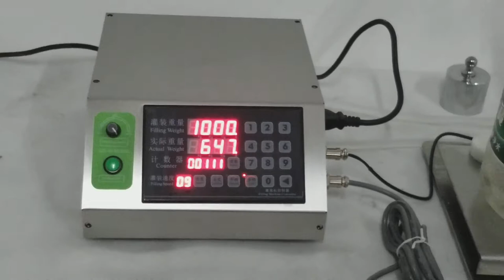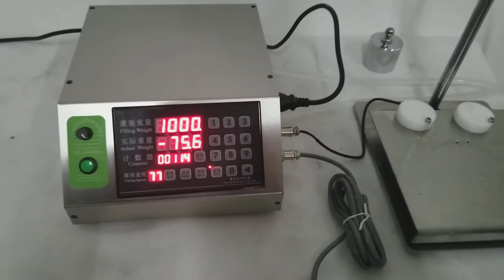Sinparto electric liquid weighing machine juice volumetric machine bottle water packing machine